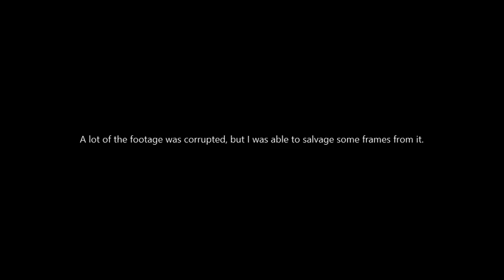01 (NON CANON)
-Connor

Note: This video, along with the second video, are currently considered NON CANON to the rest of the story that we plan on telling.